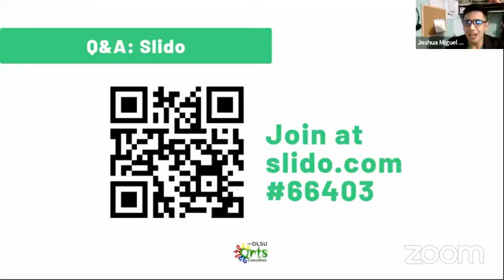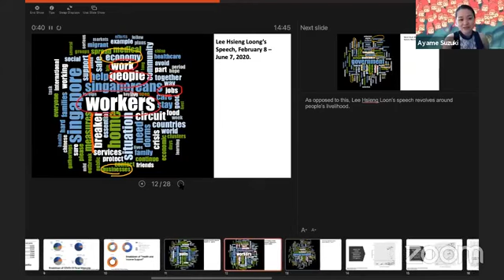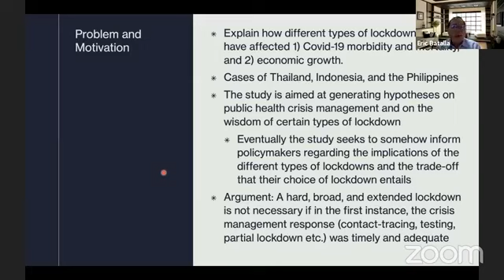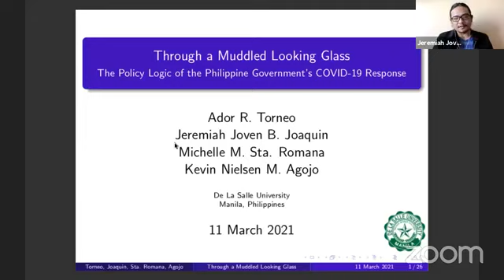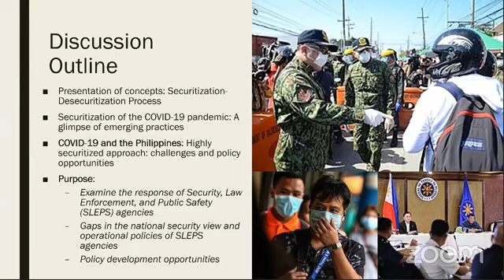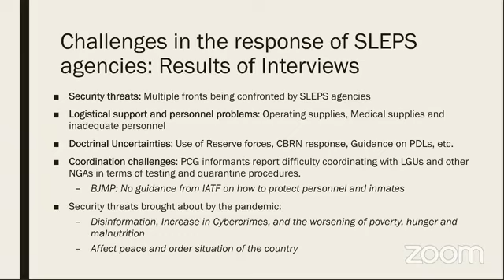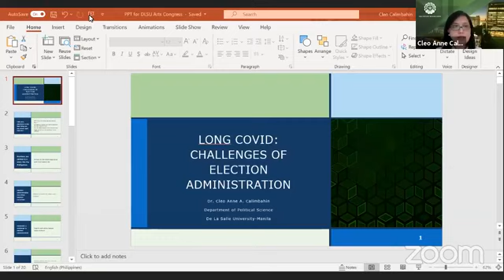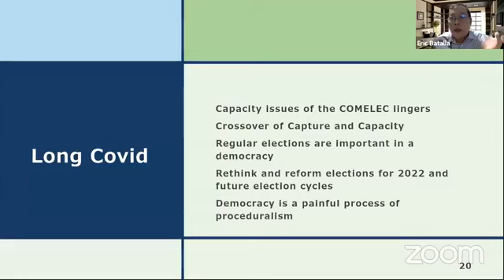Plenary Session 2 - Governance in Pandemic Times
Speakers:

Ayame Suzuki, Doshisha University;
Eric Vincent C. Batalla, DLSU;
Sherwin Ona, DLSU;
Francisco Magno, DLSU;
Cleo Calimbahin, DLSU;
Ador Torneo, DLSU;
Jeremiah Joaquin, DLSU;
Kevin Nielsen Agojo, DLSU; and
Michelle Sta. Romana, DLSU